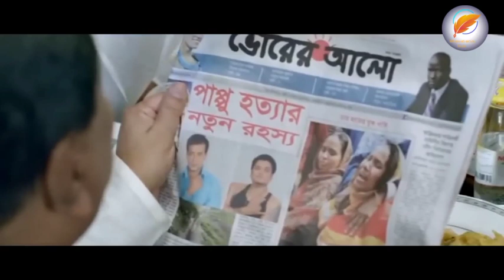|| SHAKIB KHAN || SUNAL CHOUHAN || RAHUL DEV || PAYEL SHORKAR || 2024